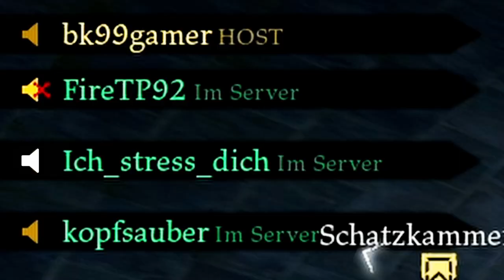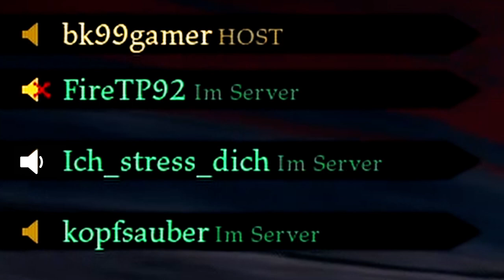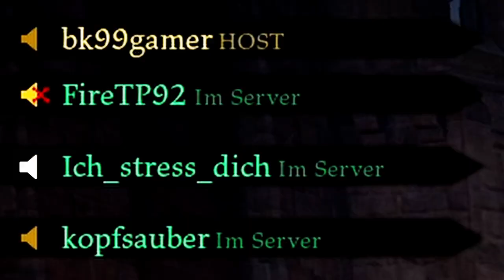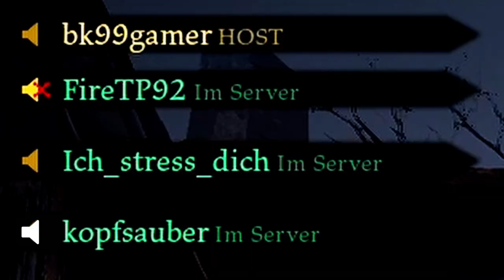Assassins Creed Vibes in einem Hood Outlaws & Legends Gameplay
Was geht ab ihr Zocker heute gibt es ein Hood Outlaw & Legends Video mit dem Titel Wen man Assassins Creed Vibes in einem Hood Outlaws & Legends Gameplay  bekommt viel Spaß und gönnt euch